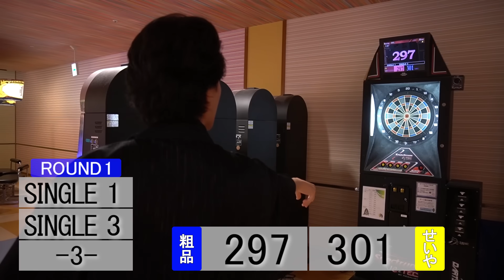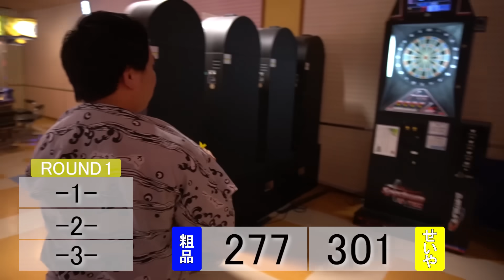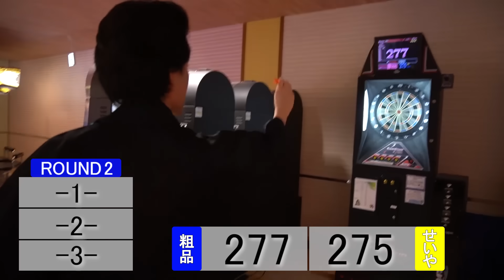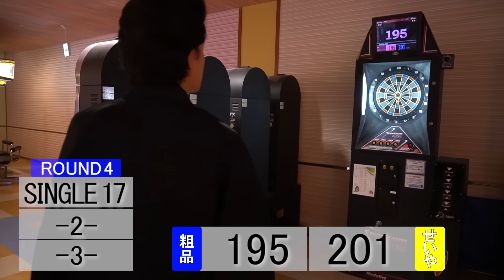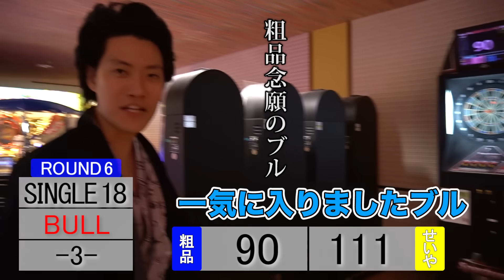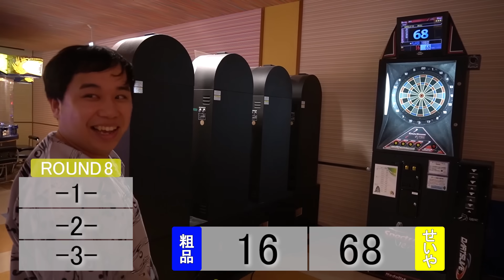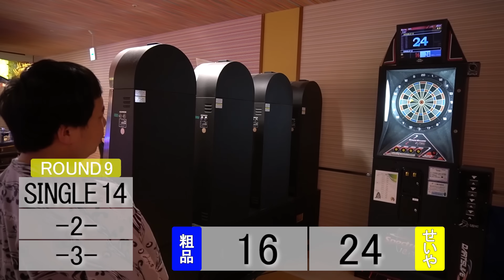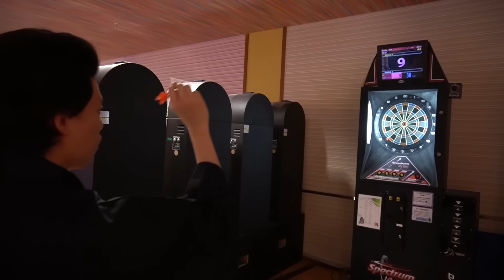【ダーツ】301対決せいやの顔が@@過ぎる回【霜降り明星】22/30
【TV】
→霜降りバラエティ（毎週木曜 深夜1時59分～放送中！）

→霜降り明星のあてみなげ（毎週木曜 深夜0時25分～放送中！）

【ラジオ】
→霜降り明星のオールナイトニッポン0（毎週金曜　深夜27時00分～放送中！）